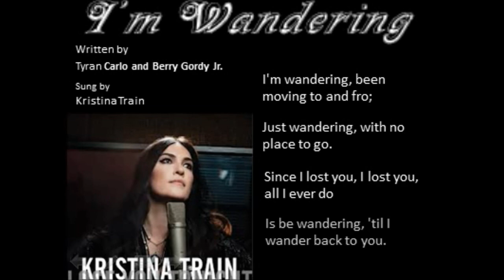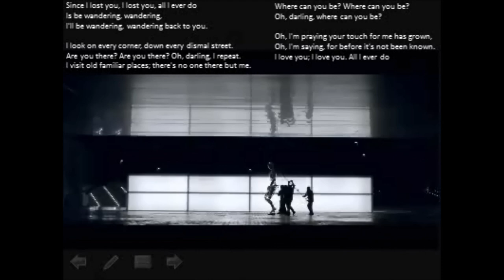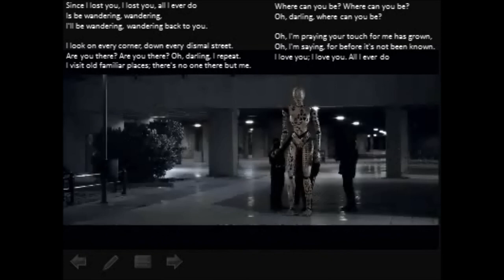Kristina Train Lexus Amazing in Motion with lyrics